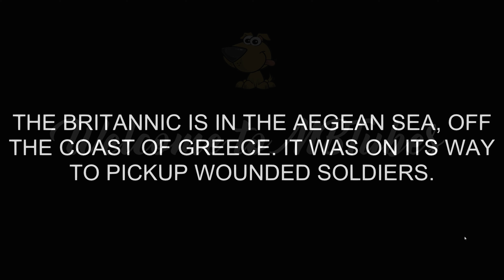Witness the HMHS Britannic Disaster Unfold in 4K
Virtual Sinking of the HMHS Britannic | Britannic: Relive the Events | 4K UHD 60fps | PC Steam Game.

Step aboard the HMHS Britannic in full 4K UHD 60fps, the third ship in the Olympic Class trio, who, like her older sister the Titanic, was cheated of a promising career. This ship has never been properly recreated before, and no one has seen her in this state since she sailed the Mediterranean. Now, as the result of extensive research by a team of leading Britannic historians, you can explore her and learn about her like never before.